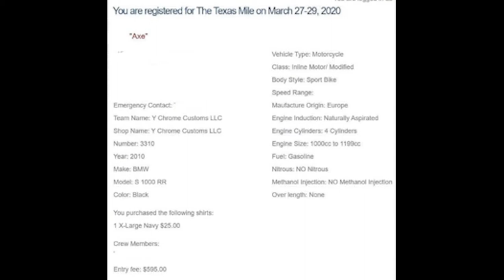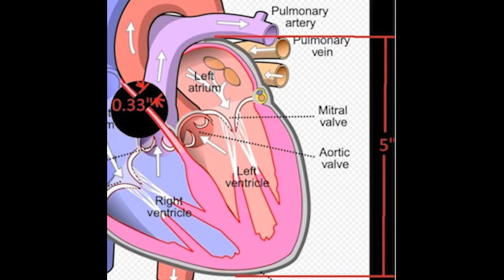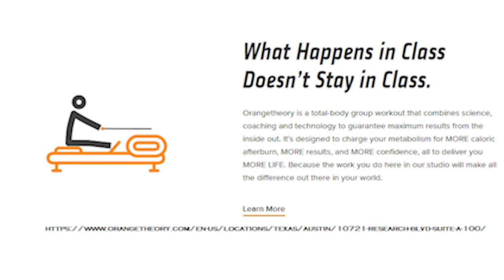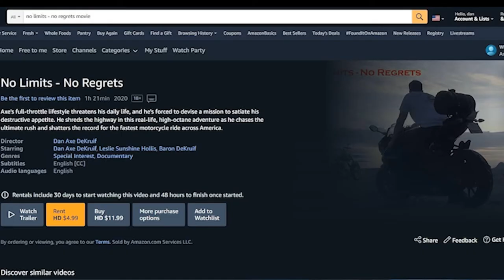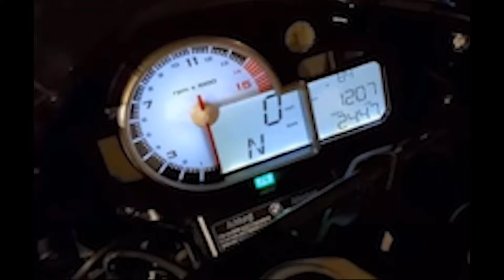2020 REWIND by Axe with 2020 Recap Video ROLLERCOASTER Year!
Here's a 2020 rewind by Axe (me), with the cluster that was my 2020 recap video. The 2020 review year does a rewind 2020 youtube summary. My 2 wrecks, 6 medical procedures, and lockdown are included in this youtube rewind 2020. My rewind 2020 reaction is ultimately that 2021 will be what we all make of it!

For how I overcame health challenges to shatter the cross-country motorcycle record, check out the high octane, true live documentary movie "No Limits - No Regrets" at: